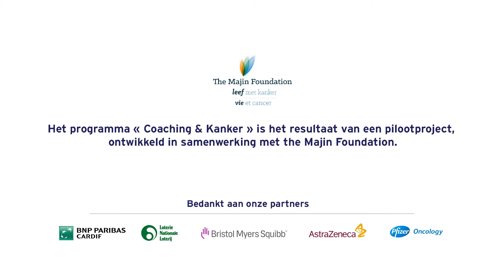Waarom is terug naar het werk gaan tijdens of na een kanker zo'n belangrijke stap?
Meer info: kanker.be/werk